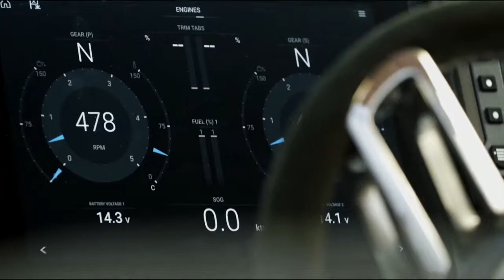OSPB AXOPAR MOVIE 2020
AXOPAR Offshore Powerboats Limited LIVINGTHEAXOPARDREAM !